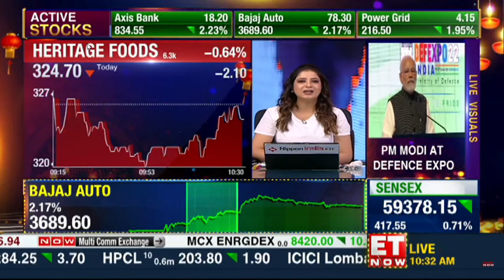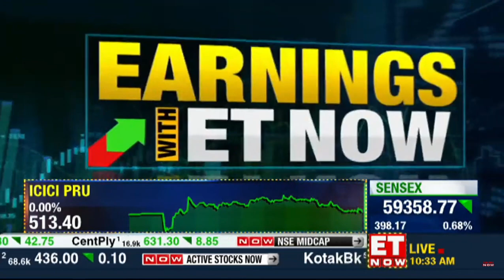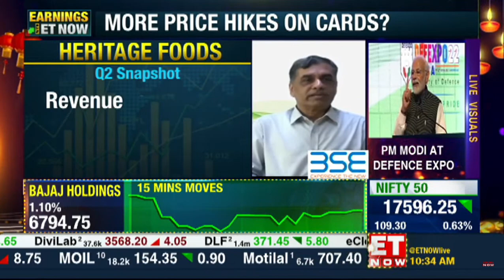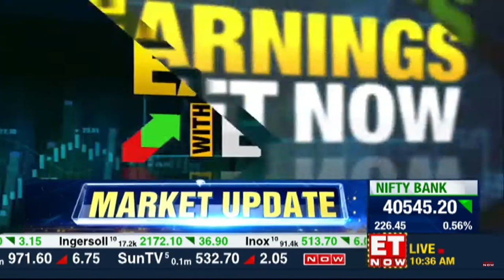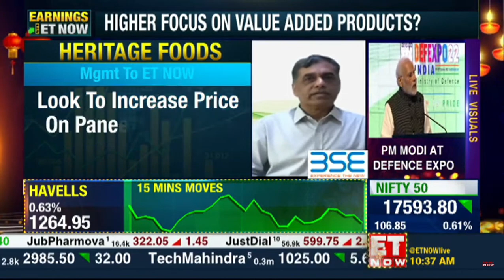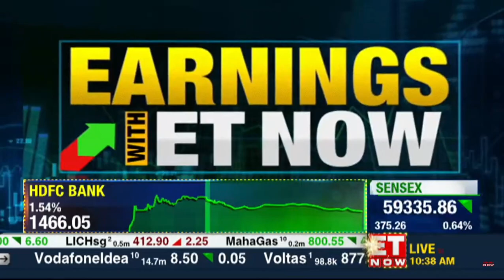ET Now Heritage Foods